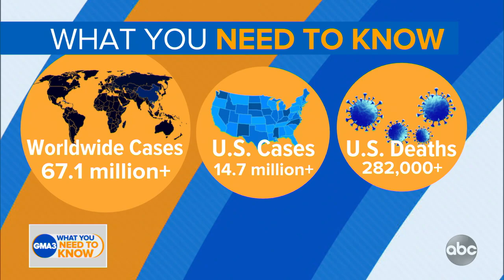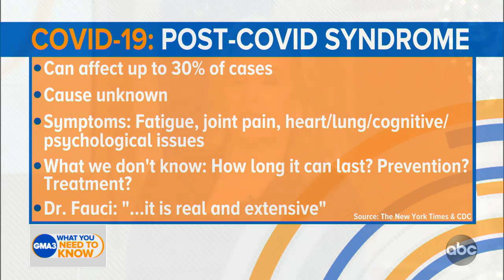What you need to know about COVID-19 long-haulers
Dr. Jen Ashton shares the latest findings on post-COVID syndrome.